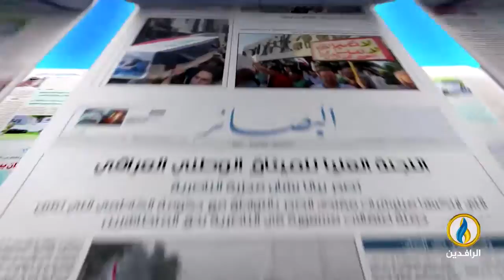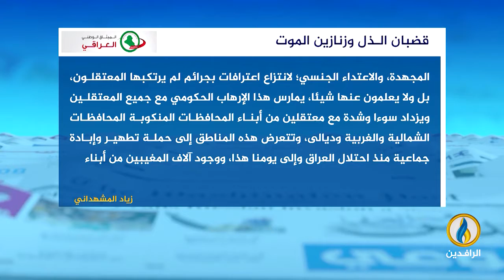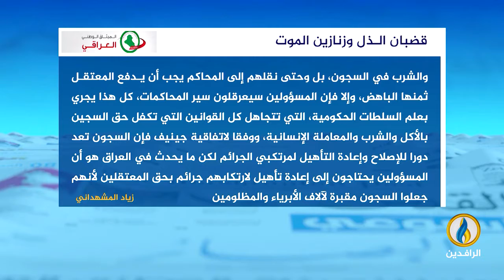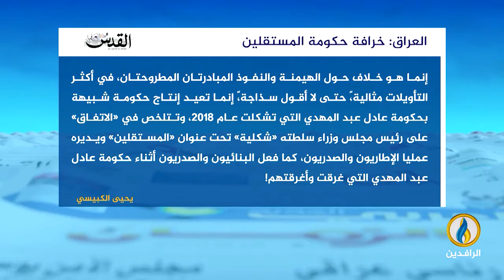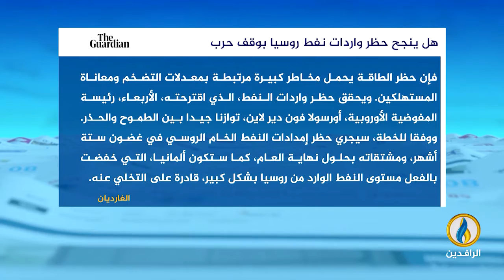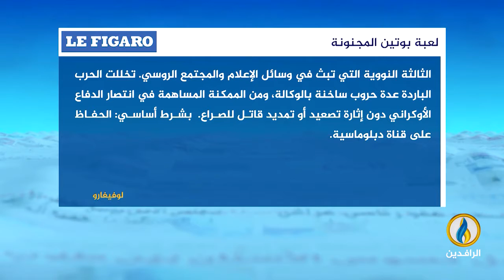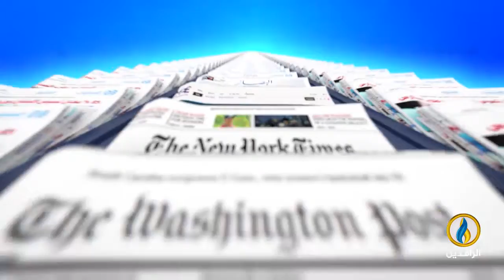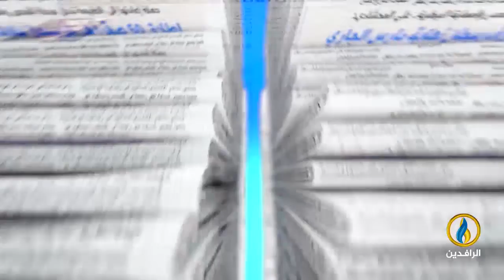صدى_الأقلام | 7 - 5 - 2022